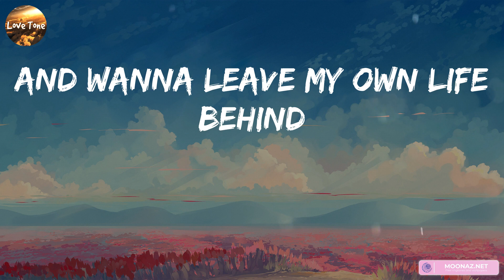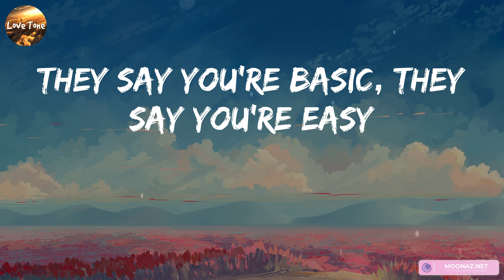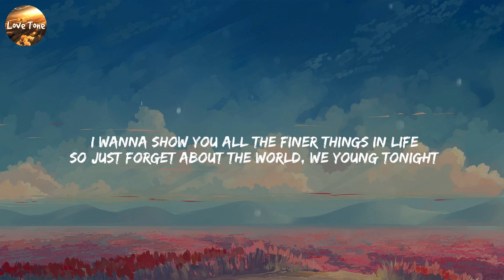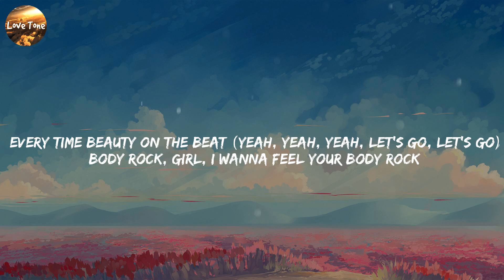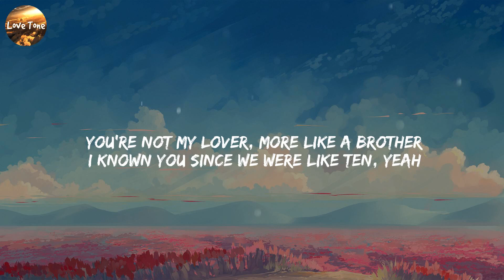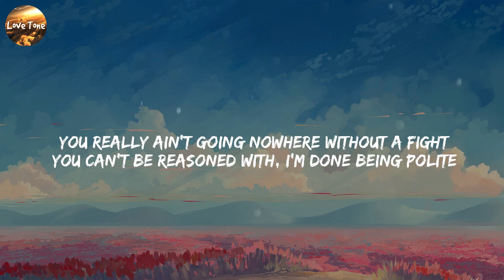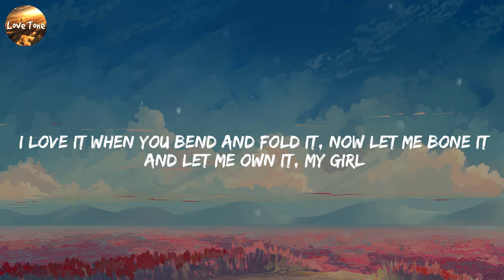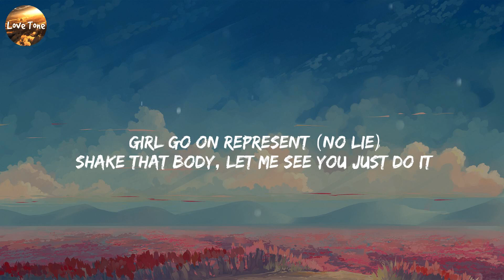Imagine Dragons - Thunder (Lyrics) Beauty And A Beat, Justin Bieber, FRIENDS, Marshmello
Lyrics:
Thunder, thunder
Thun-thun-thunder, thunder
Thunder, thunder
Thunder